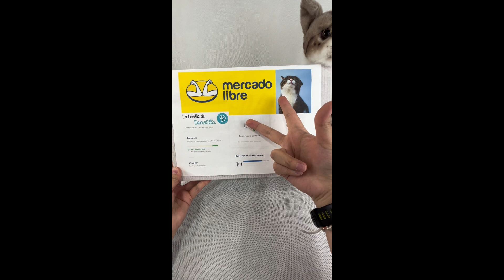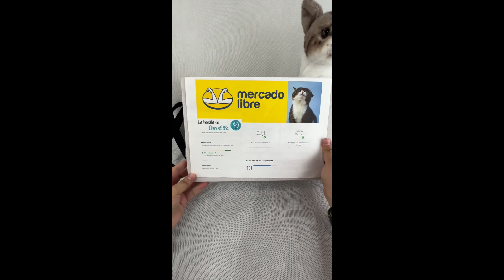Bolsa Kipling Gabbie Small Crossbody Bag ML